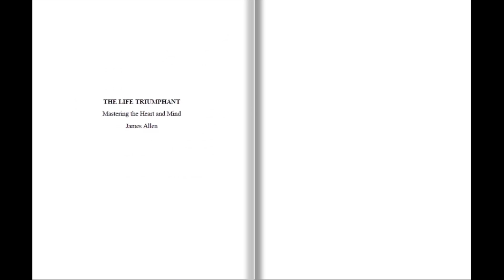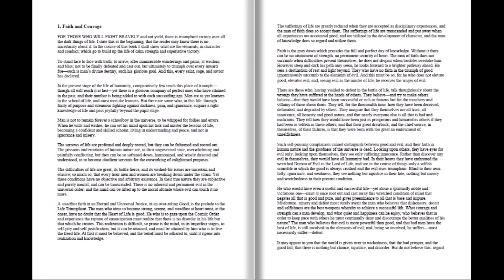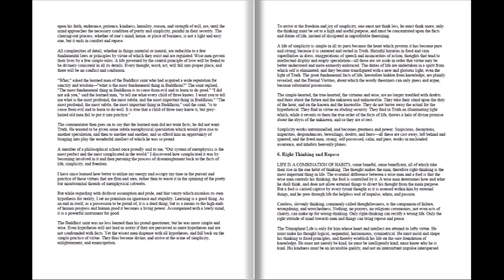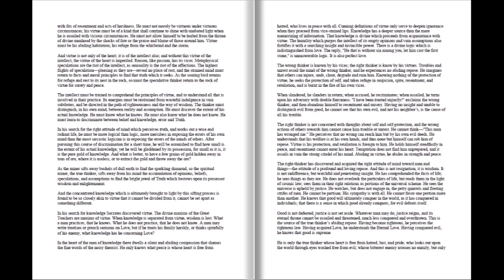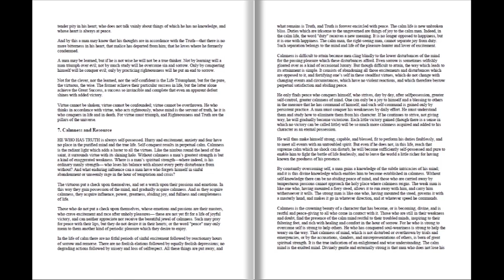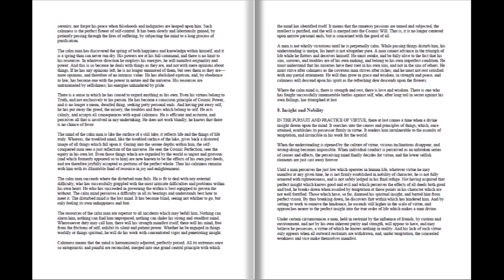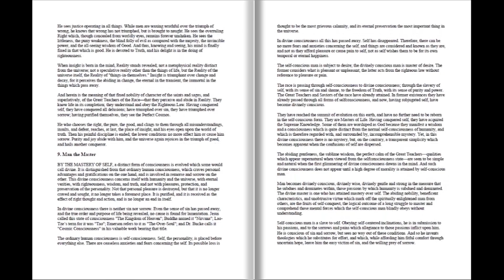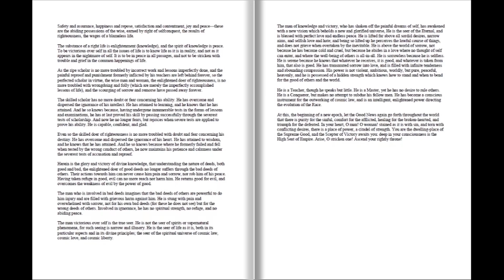The Life Triumphant: Mastering the Heart and Mind (1908) James Allen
Chapters:

1 0:30  Foreword
2 1:43 Faith and Courage
3 12:12 Manliness, Womanliness and Sincerity
4 23:24 Energy and Power
5 33:18 Self-Control and Happiness
6 43:06 Simplicity and Freedom
7 51:08 Right Thinking and Repose
8 1:00:18 Calmness and Resource
9 1:09:59 Insight and Nobility
10 1:19:41 Man the Master
11 1:26:52 Knowledge and Victory